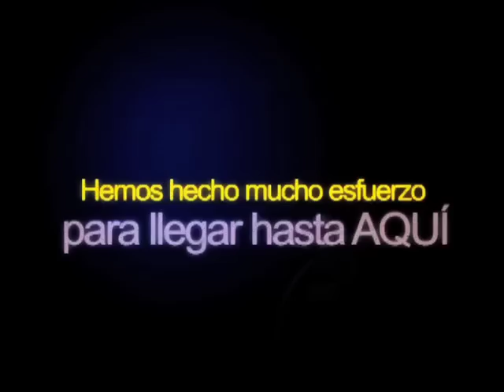La remontada posible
Semifinales europa league. Villarreal - Porto